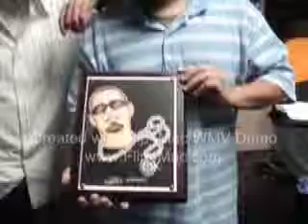PAUL WALL RECEIVES A PLAQUE...